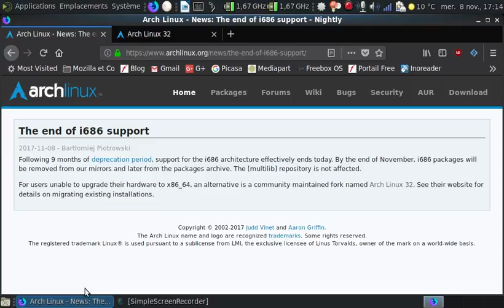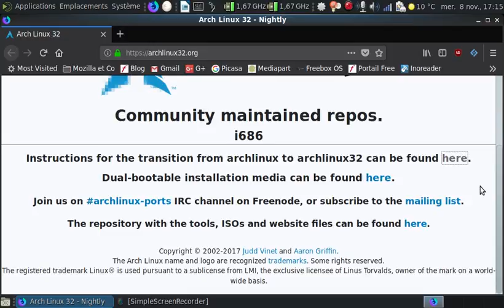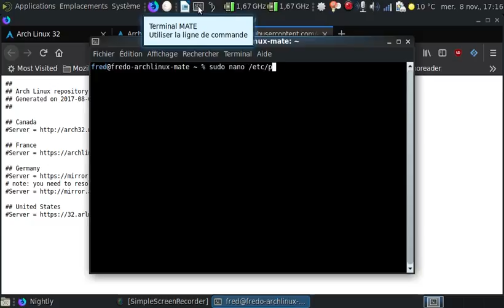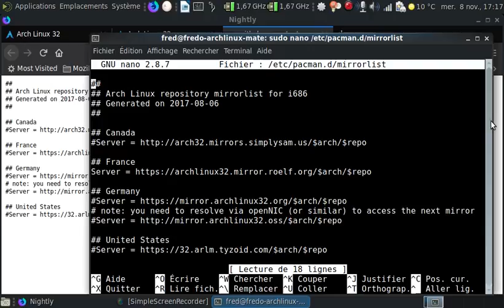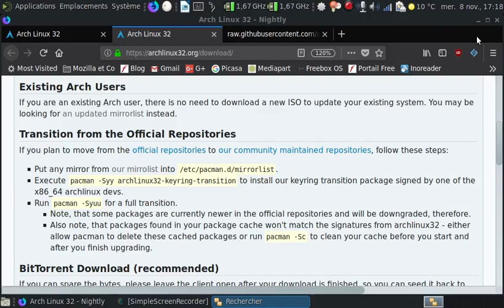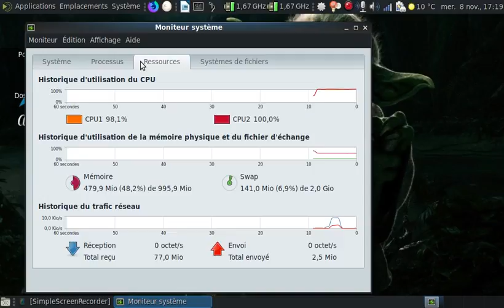Archlinux32 ou comment faire survivre Archlinux pour les i686.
Une vidéo enregistrée sur mon vieil eeePC 1005HAG que j'ai fait migrer des dépôts officiels vers ceux du projet Archlinux32. Elle est en voix off pour des raisons de limites du eeePC.

Horodatage :

00:38 : l'annonce officielle sur le site d'Archlinux
01:10 : oui, ma langue a légèrement fourchée. Il faut comprendre une migration vers du x86_64
01:25 : le site du projet Archlinux32
01:58 : la page de téléchargement contenant les instructions de migration...
02:29 : la liste des mirroirs du projet
02:55 : le fichier /etc/pacman.d/mirrorlist
03:44 : on lance pamac
04:10 : recherchons les trousseaux de clés GPG
04:14 : oh, un archlinux32-keyring :)
04:54 : le noyau installé sur le eeePC
05:04 : Il me reste un peu plus de 51% de mémoire disponible en comptant le logiciel d'enregistrement :)
05:06 : conclusion